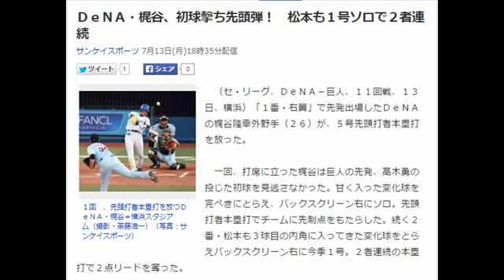ＤｅＮＡ・梶谷、初球撃ち先頭弾！ 松本も１号ソロで２者連続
サンケイスポーツ 7月13日(月)18時35分配信

１回　、先頭打者本塁打を放つＤｅＮＡ・梶谷＝横浜スタジアム（撮影・斎藤浩一）（写真：サンケイスポーツ）
　（セ・リーグ、ＤｅＮＡ－巨人、１１回戦、１３日、横浜）「１番・右翼」で先発出場したＤｅＮＡの梶谷隆幸外野手（２６）が、５号先頭打者本塁打を放った。

　一回、打席に立った梶谷は巨人の先発、高木勇の投じた初球を見逃さなかった。甘く入った変化球を完ぺきにとらえ、バックスクリーン右にソロ。先頭打者本塁打でチームに先制点をもたらした。続く２番・松本も３球目の内角に入ってきた変化球をとらえバックスクリーン右に今季１号。２者連続の本塁打で２点リードを奪った。

　二回にも、この２人のバットから追加点。二死二塁から、梶谷が中前適時打、続く松本が中越適時二塁打と、２イニング続けて１、２番が打点を挙げた。　引用：Yahooニュース